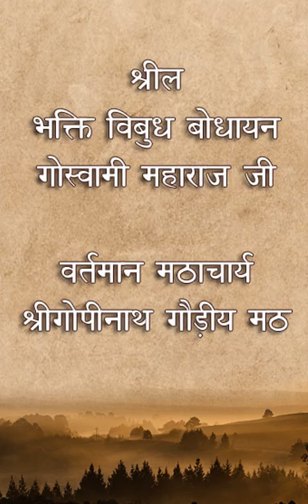6. श्रील प्रभुपाद ने क्या तपस्या की ?